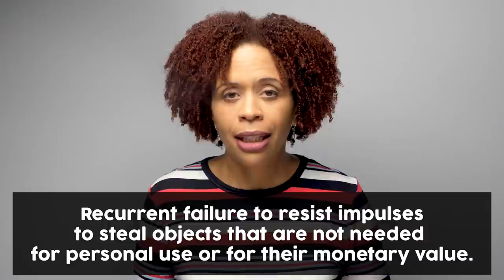What is Kleptomania? Is Part of Bipolar Disorder?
Kleptomania is an impulse control disorder that requires 5 criteria according to the Diagnostics and Statistical Manual of Mental Disorders 5th edition.

1. Recurrent failure to resist impulses to steal objects that are not needed for personal use or for their monetary value.
2. Increasing sense of tension immediately before committing the theft.
3. Pleasure, gratification, or relief at the time of committing the theft.
4.  The stealing is not committed to express anger or vengeance and is not in response to a delusion or a hallucination.
5.  stealing is not better explained by conduct disorder, a manic episode, or antisocial personality disorder.

Even though kleptomania has “mania” in the name, it’s not related to bipolar disorder at all. It’s not something people do because they are in a manic state. There are other disorders that have mania in the name like
Pyromania with is compulsive fire setting and
Trichotillomania which is compulsive hair pulling

Because the person often takes small objects as opposed to filling up a backpack with stuff, they can avoid detection and the behavior can go unnoticed for a long time. Typically, they won’t admit it to anyone, even people close to them.

Another thing people will do is return items or give them away.  There’s usually a lot of remorse or self-loathing associated with taking the items afterwards and that leads people to want to get rid of them. They may anonymously return them or give them to someone who can use the items.

This disorder isn’t studied much because it’s not that common in the general population and people don’t often seek help unless they’re faced with negative consequences like a spouse threatening to leave or facing legal troubles.

This disorder usually starts in the teenage years to early adulthood. Because it’s not studied much, we don’t have treatment protocols for it. Medication may help somewhat, usually the mood stabilizer that we use to treat other impulse control problems. Some specialized cognitive behavior therapy may also be helpful. If the person develops other problems like depression or anxiety, the treatment they get for the other problem may also help their kleptomania.

It is the kind of condition that can come and go over time. People can have several episodes, then have long periods of remission where they aren’t very active.